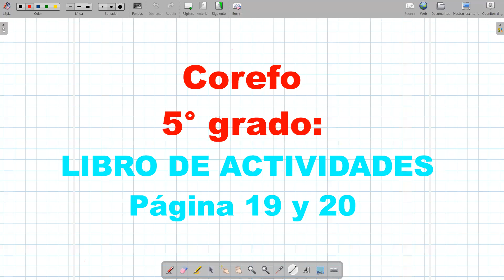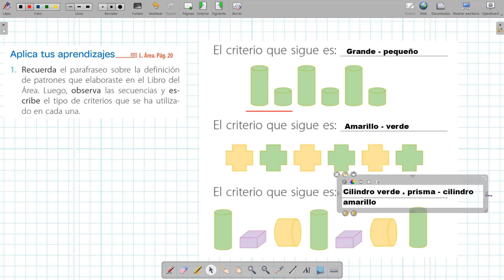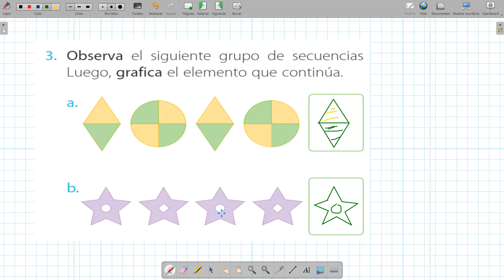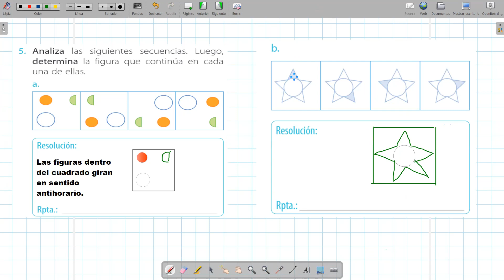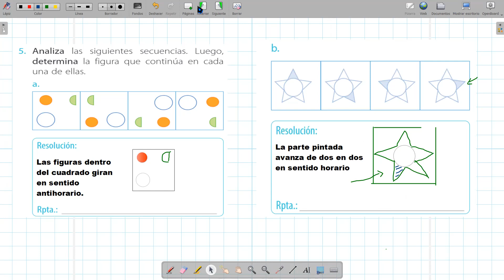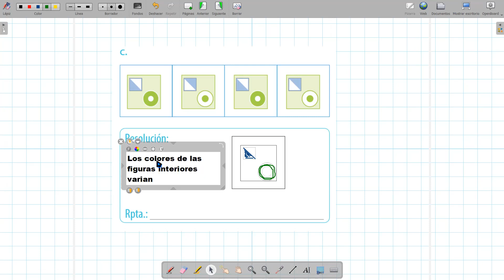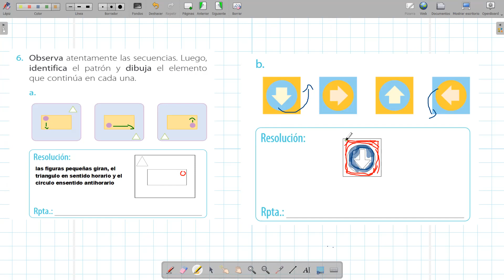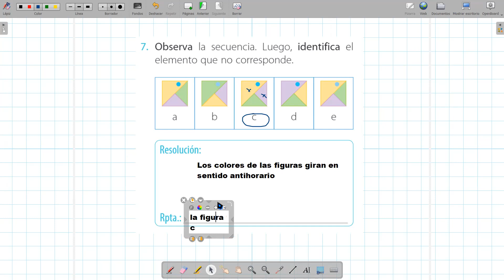PATRONES GRAFICOS I - COREFO 5TO GRADO LIBRO DE ACTIVIDADES 2022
Páginas 19 y 20 del libro de actividades